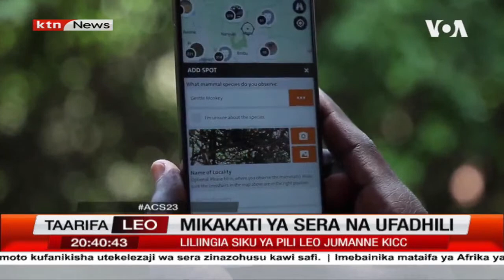Mikakati ya sera na ufadhili